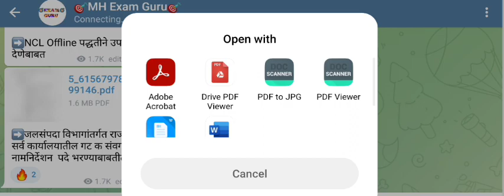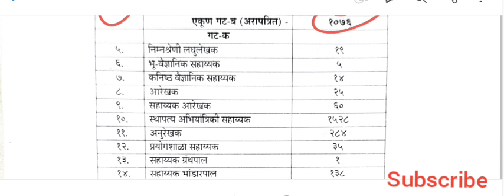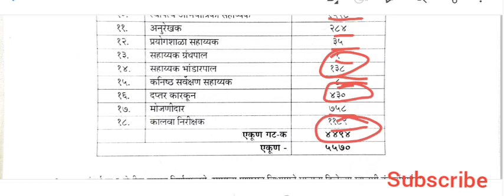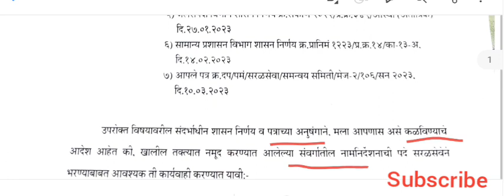जलसंपदा विभागात बंपर भरती . तब्बल ५००० पदे. बघा कोणत्या पदासाठी किती पदे रिक्त. लवकर बघा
Maharashtra  irrigation department bharti updates